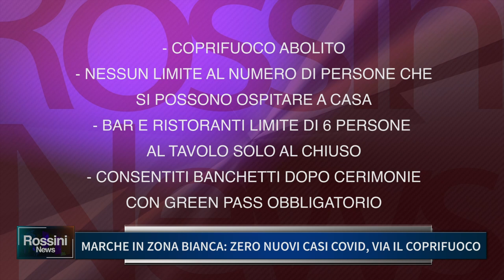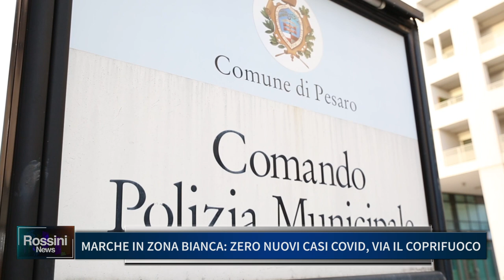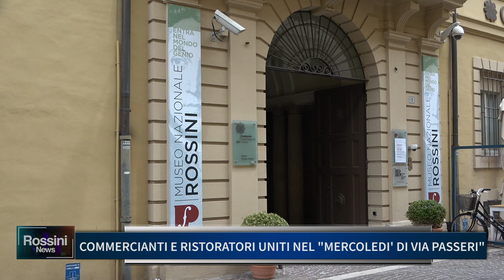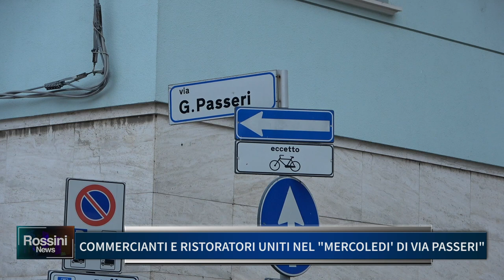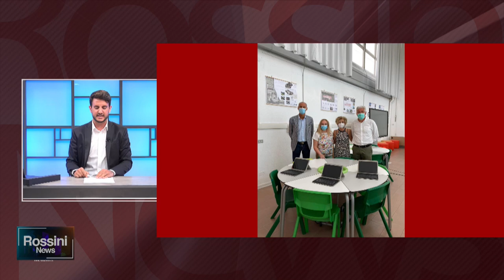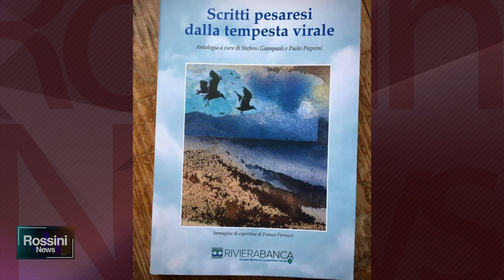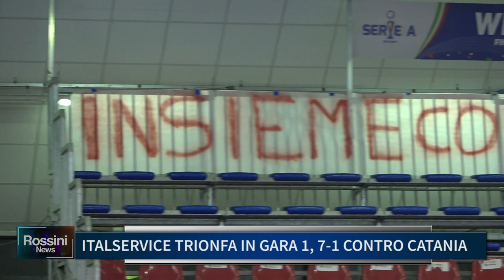Buongiorno Rossini 21 giugno 2021